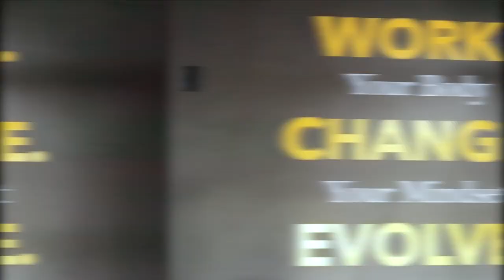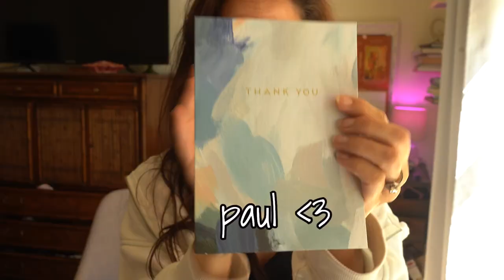NFL Champion Vs Bradon Perna ?! 🏋🏻‍♀️🙈